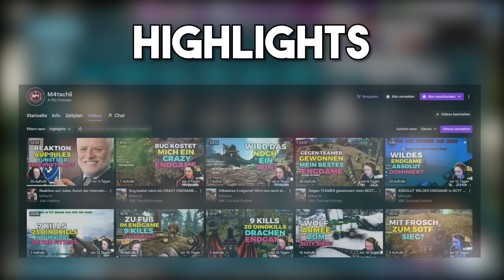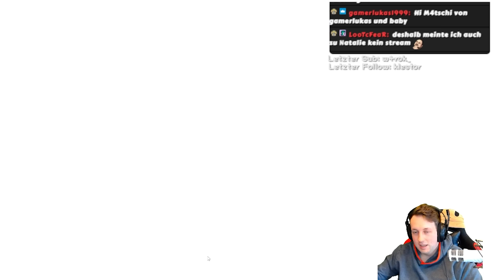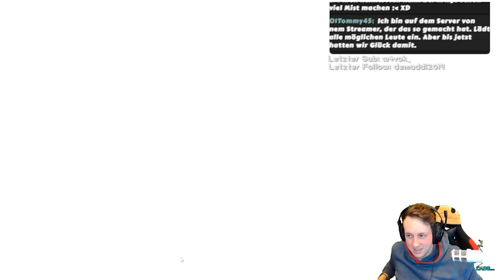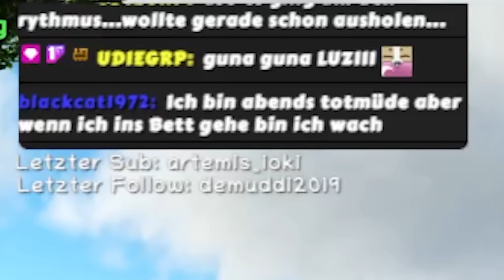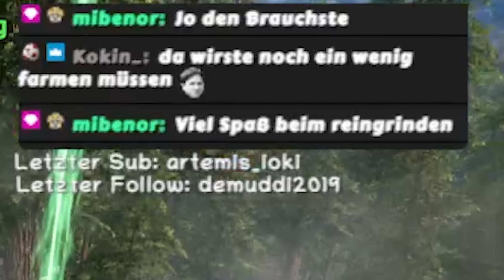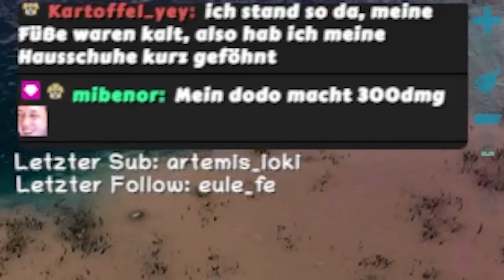Ich teste eine DINOMOD die mit 3 STERNEN bei STEAM bewertet wurde! 😫 Tag 1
ARK Corruption Overloaded, Streamhighlights, Livestream, Gameplay, Modded, ARK Modded